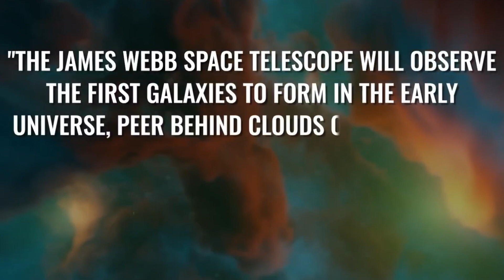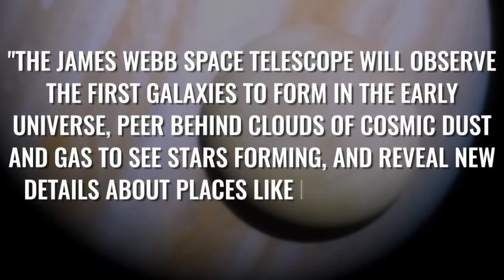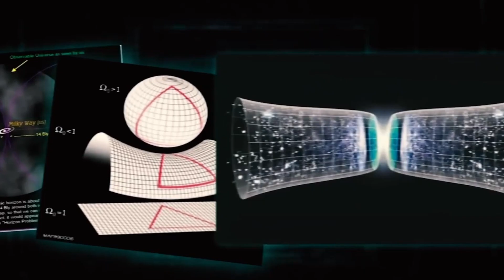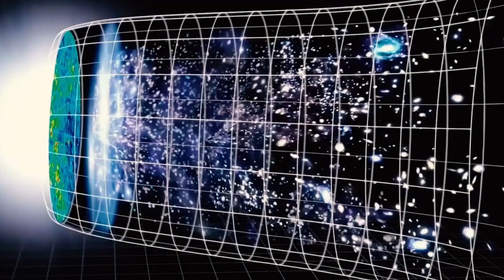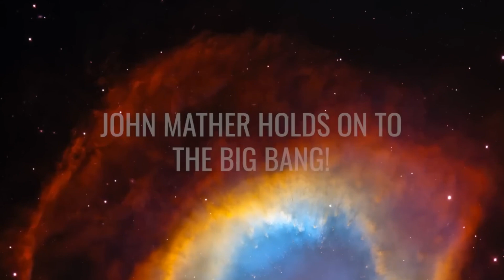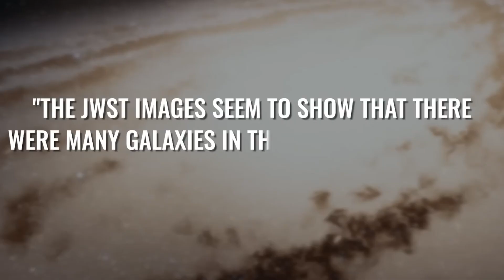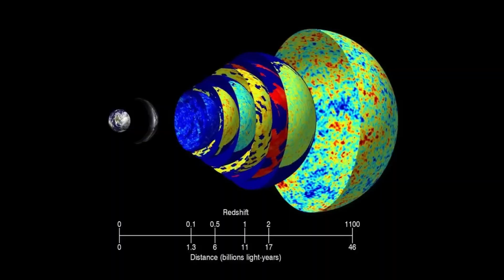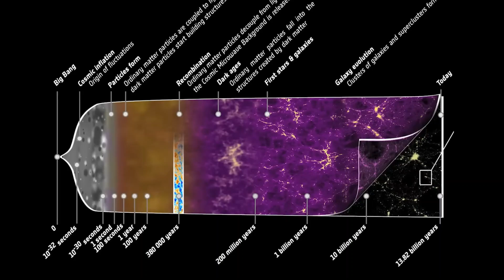There's Nothing We Can Do!" James Webb Telescope Saw 15 Strange Galaxies beyond...